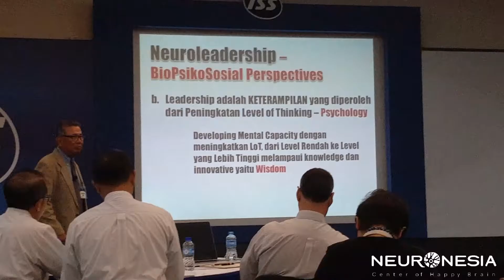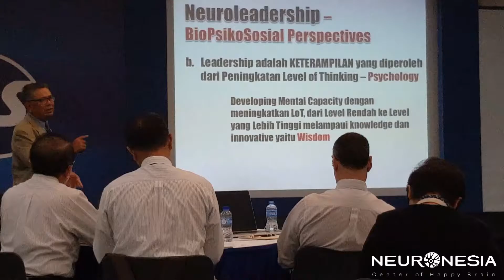TODAY NEUROLEADERSHIP TRAINING CLASS BY JESSE MONINTJA #15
Pelatihan neuroleadership hari ini - Selasa 20/09/2016 dibawakan oleh Bp. Jesse Monintja - NBLC (Neuronesia Brain Learning Center) dengan tema: "Brain Based Decision Making".